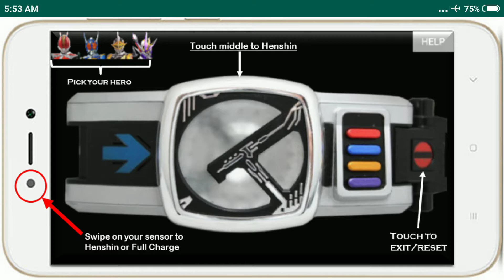Den-O Driver - Android / iOS Gameplay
This Kamen Rider Den-O Driver is made for those who really loves Kamen Rider Series. You can use this app for your cosplay or just playing it for fun. Go out and play with your friends by swiping your card over your smartphone to go HENSHIN!!!

Features:
- Support Henshin and Full Charge over proximity sensor!!
- Support Henshin and Full Charge using touch screen for devices which doesn't have proximity sensor.
- Includes "Help" function.
- 4 characters to choose from (Sword Form, Rod Form, Axe Form & Gun Form)

Please watch the video if you don't know how to use the app.